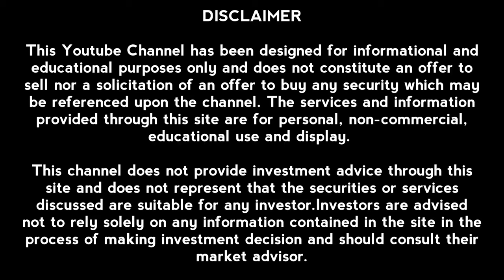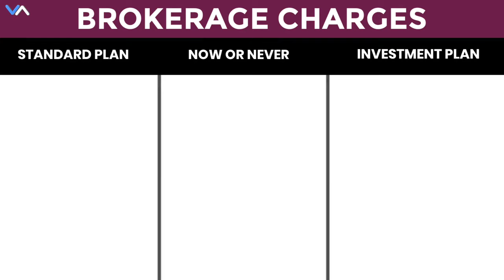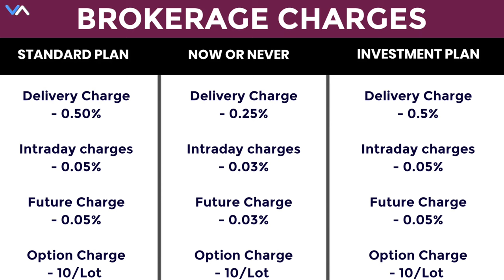Axis direct brokerage charges 2023 | asix demat account charges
Axis direct is a leading trading brokerage platform in India and this is about - axis direct brokerage charges & axis direct all charges. Or you can say that asix demat account charges.

1. axis direct brokerage charges
2. axis direct demat account
3. axis direct hidden charges
4. axis direct demat account charges